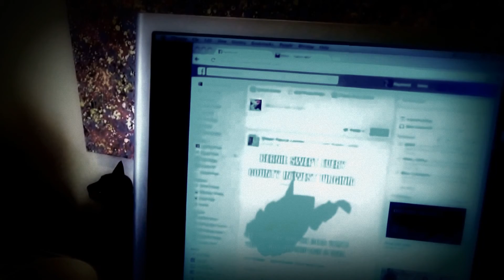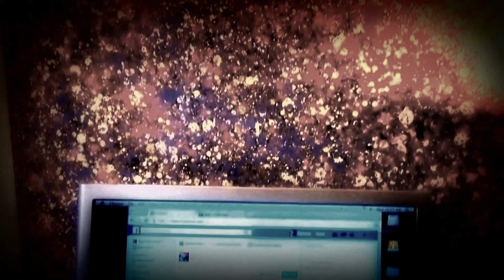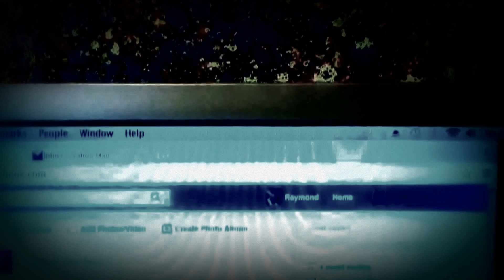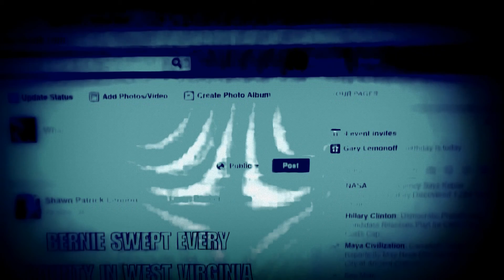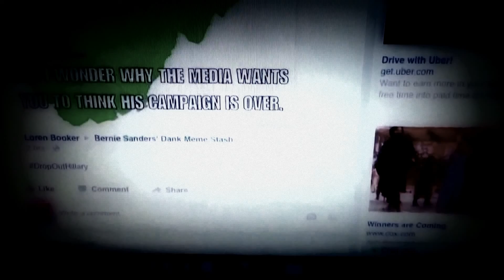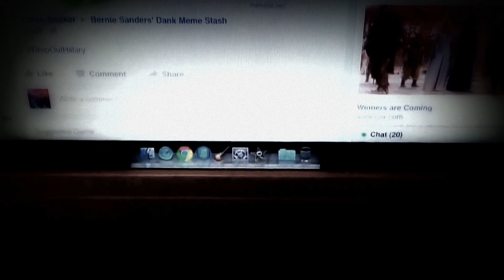Work Desk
Raymond Lafferty video project